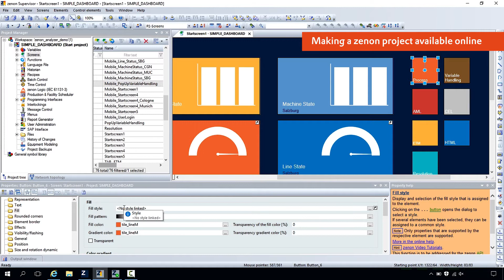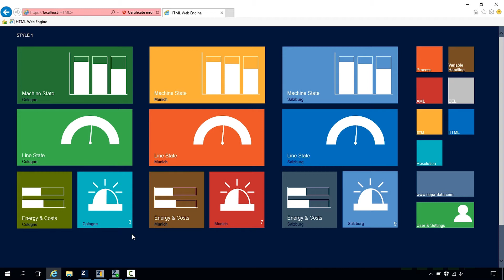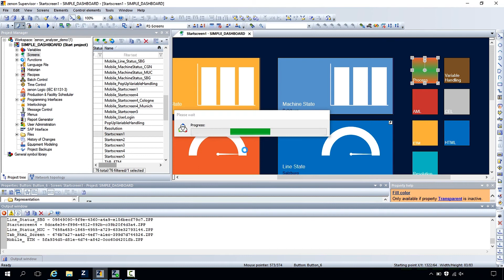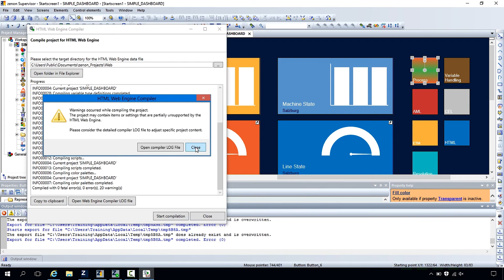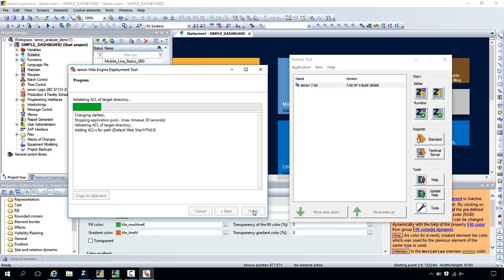zenon web applications with HTML5 for dashboards (Episode 11)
This episode of Engineer’s Kitchen shows you how convenient it is using zenon to make dashboards available as a web application. You only need one tool – the zenon Editor – to create your project and make it available as a browser-independent HTML5 project. See how user administration is integrated and discover how easy it is to make changes and updates to HTML5 projects.

00:38 Making a zenon project available online
01:14 Processing the data to the web
02:27 Making updates or changes to screens